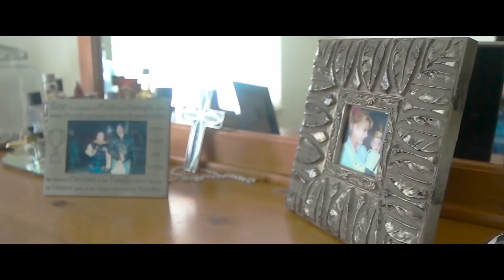Rob DiIoia - Look What I Found (Official Video)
Rob DiIoia - Look What I Found (Prod. Mantra)

Produced By : @BeatsByMantra
Directed By : @ThePrimeProdigy